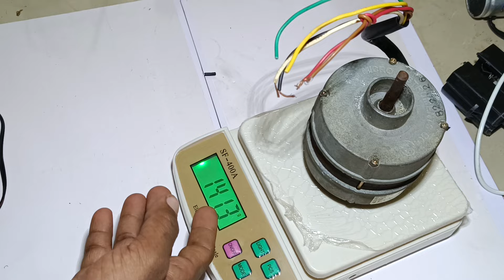775 Dc Vs Ac 220 Volt Motor Torque Testing Kon Jitega || डोनो मोटर मेसे कोन ज्यादा पावरफुल है 🤔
775 Dc Vs Ac 220 Volt Motor Torque Testing Kon Jitega || डोनो मोटर मेसे कोन ज्यादा पावरफुल है🤔

775dc vs 220 volt ac kon hai sabse jyada powerful
775 vs 220 kon jitega experiment